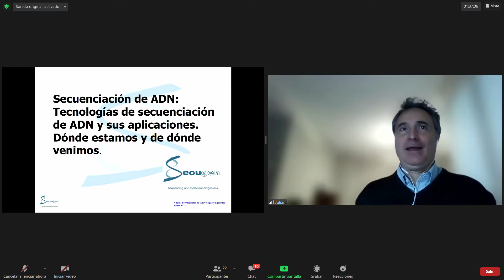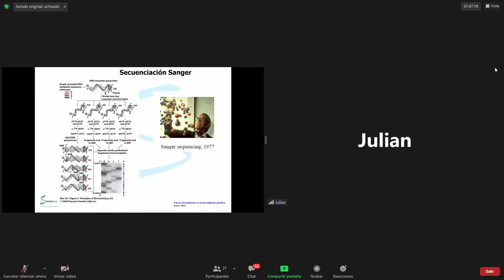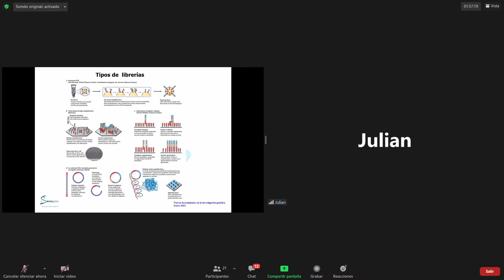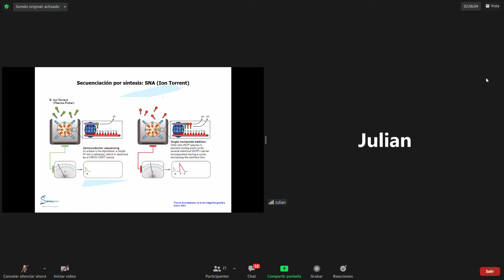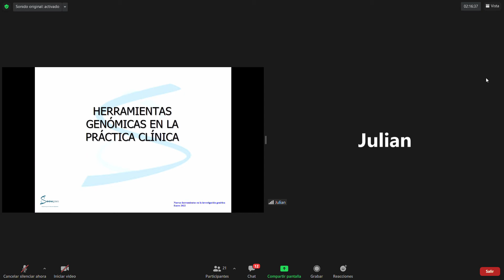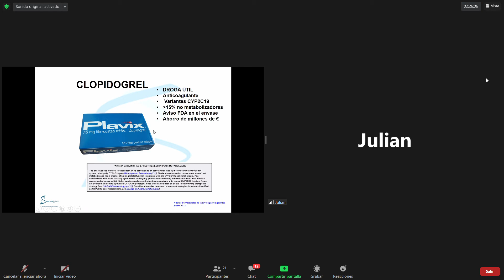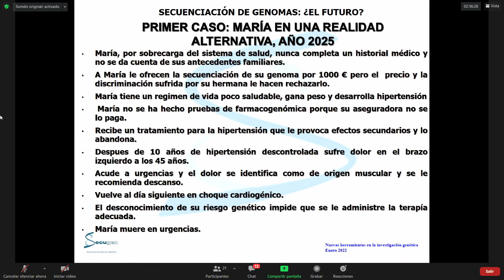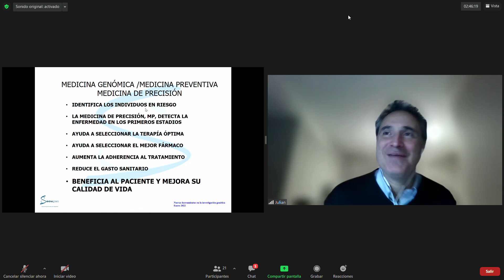Secuenciación del ADN por Secugen